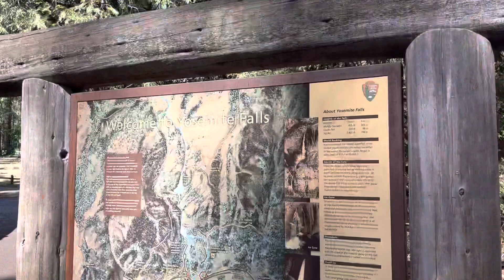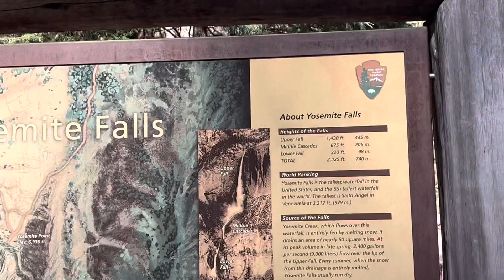Top 5 Places to see in Yosemite National Park |US National Park in Ca|Tamil vlog | English Subtitles